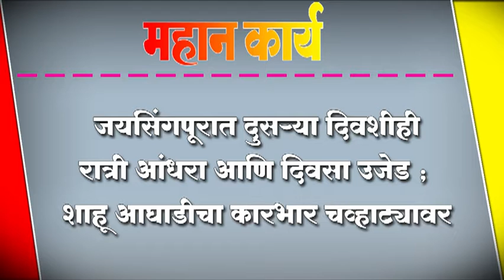जयसिंगपूरात दुसर्या दिवशीही रात्री आंधरा आणि दिवसा उजेड ; शाहू आघाडीचा कारभार चव्हाट्यावर